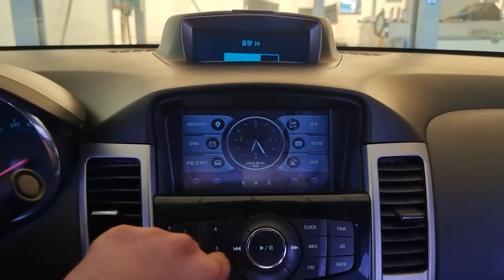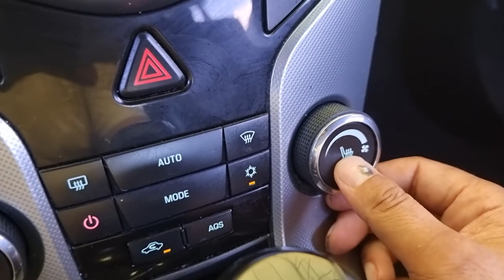2011 Chevrolet cruze used car export (BK123894) carwara, 카와라 크루즈 수출